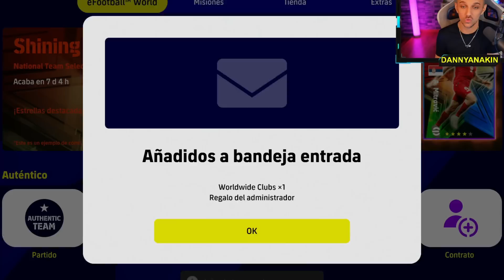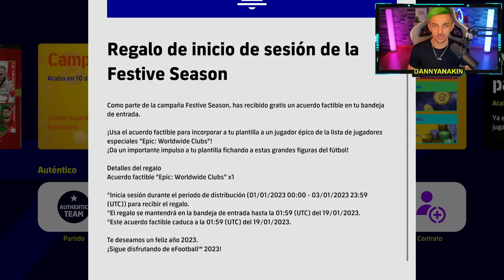🚨 ¡¡URGENTE!! 🚨 ÉPICO *GRATIS* PARA TODOS!! 2000 MONEDAS? Efootball 2023 / Efootball 2023 Mobile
Épico gratis en Efootball 2023 para todos. Konami está celebrando el año nuevo y ha decidido regalar un épico en  Efootball 2023 y Efootball 2023 mobile para todo con solo iniciar sesión, pero cuidado!! Debes hacerlo rápido!
Entérate de todas las novedades de Efootball 2023 y Efootball 2023 mobile.